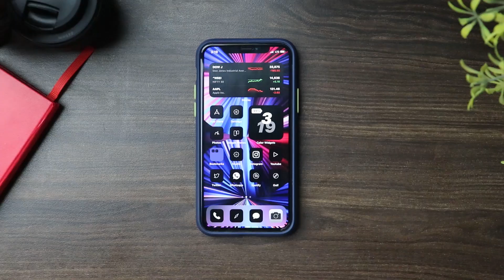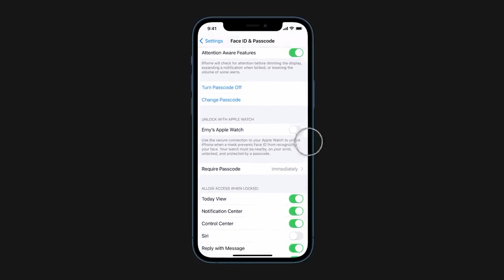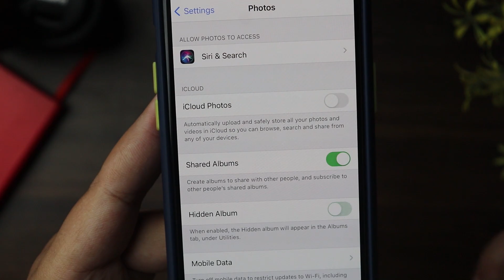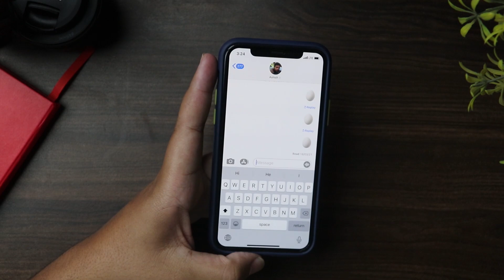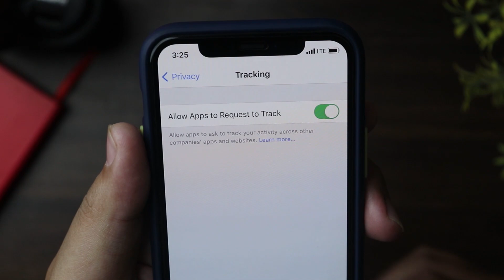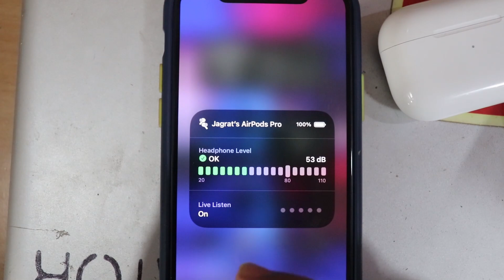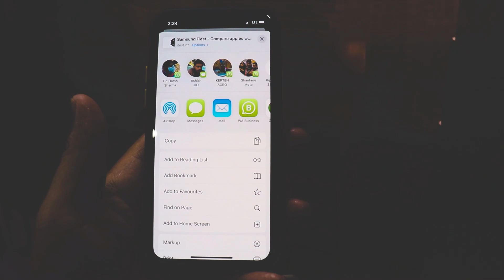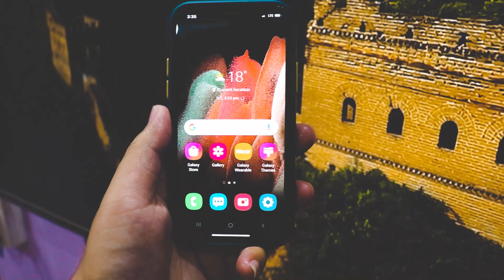iOS 14.5 New and Hidden Features you MUST Check Out.!🔥🔥🔥🔥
🔴 Catch me LIVE on Amazon! How to Customize App Icons and Widgets on iPhone [iOS 14] ~Hindi Guide

THANKS AGAIN FOR WATCHING MY VIDEO ON- iOS 14.5 New Features you MUST Check Out.!🔥🔥🔥🔥

iOS 14.5 brings exciting new features to iPhone, including the ability to unlock iPhone with Apple Watch while wearing a face mask, more diverse Siri voices, new privacy controls, skin tone options to better represent couples in emoji, and much more. iOS 14.5 builds on the reimagined iPhone experience introduced in iOS 14, and is available today as a free software update.
Unlock iPhone with Apple Watch
Starting today, customers can use their Apple Watch to securely unlock iPhone when attempting to use Face ID while wearing a face mask. With Apple Watch on the wrist, unlocked, and in close proximity to iPhone, users can simply glance at their iPhone and they will receive haptic feedback from Apple Watch, indicating their iPhone has been unlocked. The new feature works with iPhone X and later and Apple Watch Series 3 and later.1
Siri Enhancements
With iOS 14.5, Siri no longer has a default voice, allowing users to choose the voice that speaks to them when they first set up their device, and in English, users can now select more diverse voice options. These new Siri voices use Neural Text to Speech technology for an incredibly natural sound. These updates further Apple’s long-standing commitment to diversity and inclusion, with products and services that are designed to better reflect our customers and the world.
Siri also gains new capabilities with support for Group FaceTime, making it easier to initiate calls with multiple contacts or ask Siri to FaceTime the name of any group in Messages. In addition to incoming messages, Siri can now announce incoming calls through AirPods or compatible Beats headphones, and supports calling emergency contacts if the iPhone owner needs assistance and is unable to make a call.
During setup, Siri offers two more diverse voice options and no longer has a default, giving users a way to select the one that speaks to them.
More Privacy Controls
App Tracking Transparency requires apps to get the user’s permission before tracking their data across apps or websites owned by other companies for advertising, or sharing their data with data brokers. Apps can prompt users for permission, and in Settings, users will be able to see which apps have requested permission to track so they can make changes to their choice at any time.
App Tracking in iOS 14.5 on iPhone 12 Pro.
With App Tracking Transparency, apps are now required to get a user’s permission to track or access their device’s advertising identifier.
New Emoji
iOS 14.5 introduces an exciting update for the couple kissing emoji and couple with heart emoji with the ability to select different skin tones. Additional emoji include characters for face exhaling, face with spiral eyes, face in clouds, hearts on fire, mending heart, and woman with a beard, among others.
Additional iOS 14.5 Features
Apple Podcasts gets redesigned show pages to make it easier to start listening, as well as an option to save and download episodes so they are automatically added to Library for quick access. Top Charts, categories, and curated collections on the Search tab help listeners discover new shows.
AirTag support allows users to keep track of and find important items, such as keys, a wallet, backpack, or more, privately and securely in the Find My app.
Apple News features a redesigned News+ tab, making it easier for subscribers to quickly find, download, and manage magazine and newspaper issues, and an all-new Search experience helps all Apple News users find relevant topics, channels, and stories.2
Apple Fitness+ users can now stream audio and video to AirPlay 2-enabled TVs and devices.3

SO HOPE YOU GUYS LIKED THIS VIDEO OF MINE - iOS 14.5 New Features you MUST Check Out.!🔥🔥🔥🔥

HOPE AAPKO MERI YE VIDEO PASAND AAYI HOGI- iOS 14.5 New Features you MUST Check Out.!🔥🔥🔥🔥